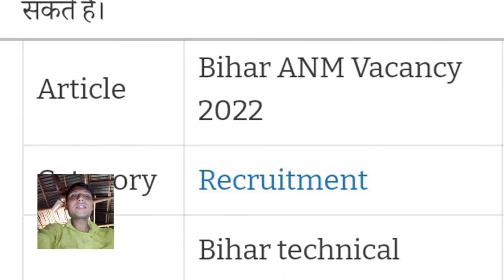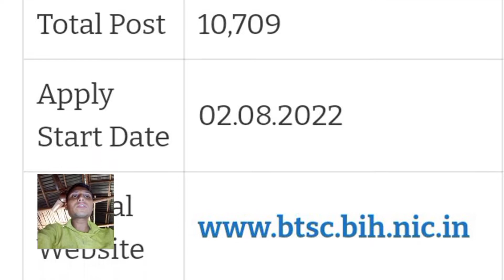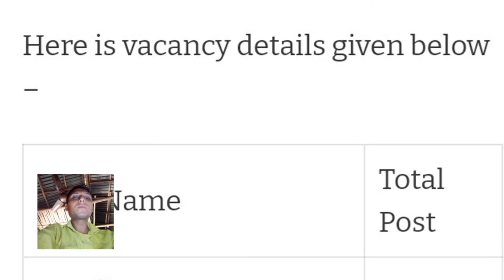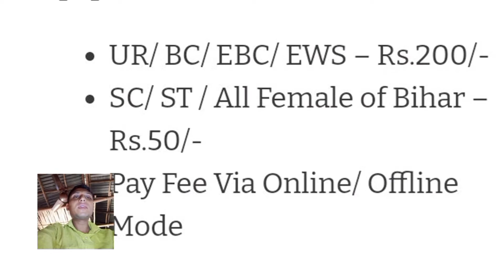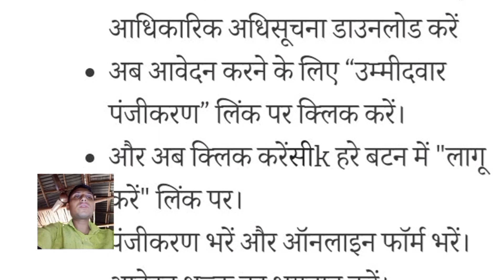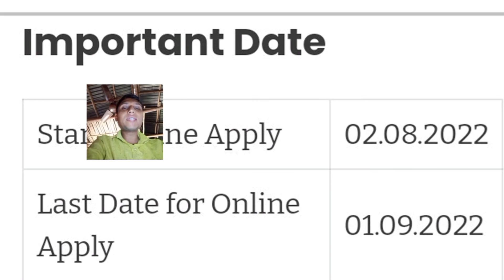Bihar BTSC ANM Online Form 2022 Kaise Bhare || BTSC 10709 ANM Merit kaise banega || स्वास्थ्य विभाग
bihar anm recruitment 2022 notification
bihar anm vacancy 2022 in hindi
bihar anm vacancy 2022 online form
bihar anm new vacancy
bihar anm bharti 2022
bihar anm permanent vacancy
anm vacancy 2022
bihar anm recruitment 2022 online apply
bihar anm online form 2022
bihar anm bahali 2022
bihar latest new bharti 2022
Bihar ANM vacancy 2022 notification
Anm vacancy in bihar 2022 qualification
ANM Vacancy in Bihar 2022 last date
BTSC bih nic in new Vacancy 2022
Bihar ANM Apply Online 2022
Bihar anm vacancy 2022 age limit
ANM Vacancy in Bihar 2022 in Hindi
Bihar ANM Vacancy 2022 Sarkari Result
BTSC ANM Vacancy 2022
Bihar ANM Salary
ANM Vacancy 2022 last date